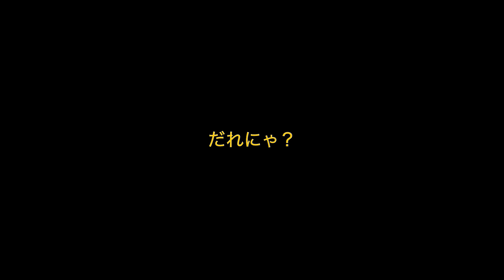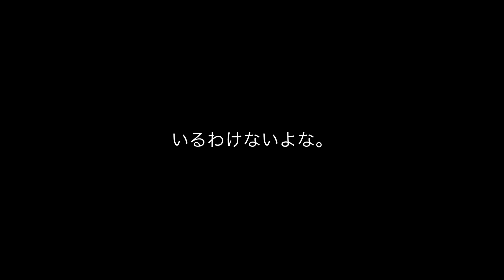第4話「馬加須さんのプレゼン」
ブリテン/オヴィディウスによる6つの変容
第4曲 バッカス

物語を現代風に置き換えてみました。オリジナルの神話のエピソードを知りたい方はどうぞ調べてみてくださいね。

オーボエ 加瀬孝宏(東京フィルハーモニー交響楽団首席)

xw1Qb0EnMZw